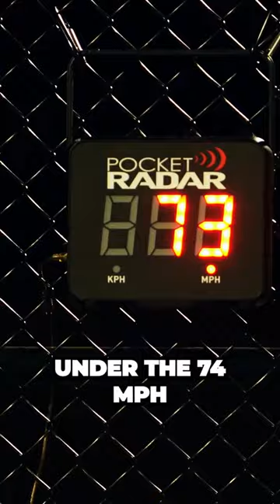Personal Pitching Machine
Are you ready to delve into the mind-boggling world of personal pitching machines? In this video, we unveil the astonishing technology that powers these incredible devices. Prepare to be amazed as we uncover the secrets behind our personal pitching machine, revealing the ultimate invention that will revolutionize the way you train. From its cutting-edge mechanics to its advanced features, we leave no stone unturned in this captivating exploration. Join us on this journey of discovery and witness firsthand the insane technology behind our personal pitching machine.